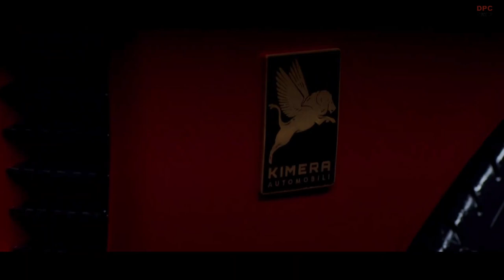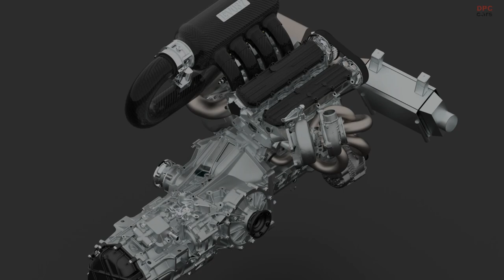Kimera EVO37 Lancia 037 Restomod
Kimera EVO37 has its origins from the past, to give rebirth to a world motorsport icon, bringing it to the highest level of performances development likewise that car has been conceived nowadays, by modern knowledge and technologies.

The result of this chrono-cultural fusion is an authentic road legal "fuoriserie", inspired by a glorious Italian racing car, realized with a contemporary design and a cutting edge making process. With excellent methodologies typical of the automotive industry and the best modern technology: 3D scanning, reverse engineering, CAD, CAE, rapid prototyping, CNC milling, sintering, electronics and the "non plus ultra" of the technological solutions available.

 A car that, inspired by the Restomod philosophy, takes this concept to the extreme by combining style, flavor and charm of one of the most legendary racing "queens" of the 80s, with the. characteristics of a modern car in terms of technology, quality and performance.

A tribute to those legendary cars of the 80s protagonists of the World Rally Championships, including the last Group B 2-wheel drive to win the world title, beating the all-wheel drive rivals. An icon who became a cult model for motoring enthusiasts

The project was conceived with deep respect for the past, immediately involving the same working group who gave life to the cars that inspired the EVO37.

Franco "Inox" Innocenti, transmitted to Kimera Automobili the imprinting of the methodical workshop work, Eng. Claudio Lombardi has therefore completely revised the engine, Eng. Sergio Limone has seen and approved the setting of the chassis and the layout of the new car, which according to his advice has not been overturned, while Eng. Vittorio Roberti oversaw the correct assembly process and use of the car's materials. World Champion Miki Biasion was also involved from the beginning.

Other great names from the Italian motorsport scene joined the group and the result is a strong technical team which includes top companies from Turin hinterland specialized in car production.

Historic companies that are part of that Piedmontese automotive supply chain, which still has a lot to say and give. Names very well known to insiders: Italtecnica, Bonetto CV, Maps, LAM Stile, Bellasi, CiElle Tronics, Sparco, together with other Italian excellences like Goodwool, Pakelo, Andreani - Ohlins, Brembo and Pirelli.

Companies that represent a technical and cultural heritage which deserves a great enhancement, especially during the specific phase Italian automotive industry is experiencing nowadays.

The starting point of the EVO37, as at the time for the original car, is the central cage of the chassis of the Lancia Beta Montecarlo, to which are anchored two tubular frames, on the front and rear. On this chassis Bonetto CV defined the set-up and the dynamics of the vehicle. In the EVO37, the tubular structure is self-supporting, as for the Delta S4, in which the cage is only the "shell" of the frame/roll-bar of the driver cockpit.

EVO37 has Pirelli wide section run-flat tyres: 18” for the front and 19” for the rear. Suspensions are totally re-designed, keeping the old scheme but evolved, with adjustable Öhlins.shock-absorbers; the upgraded braking system, by Brembo, is available with traditional or carboceramic specs.

With a long, rigorous and detailed engineering activity, Kimera Automobili creates a completely new "fuoriserie", which combines all the finest modern technologies and materials, carbon, kevlar, titanium, steel and aluminium. The result is a unique "piece of art", that represents the maximum expression of all the characteristics inherent in the DNA of the original car, exponentially optimized and embellished by modern technology: a bolide with over 500 hp and 550 Nm of torque!

The engine is made up from the original monobloc of the legendary Group B car but it has been completely redesigned and re-engineered by Italtecnica, under the guidance and leadership of Claudio Lombardi, the father of all the legendary rally cars of the Martini Racing team.